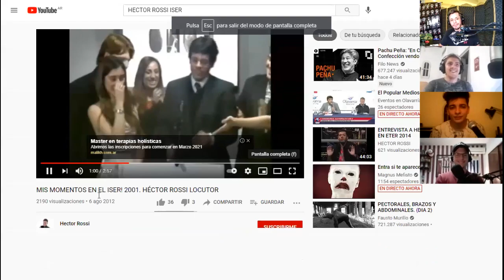¡Preparé a estos chic@s en el Entrenamiento, y entraron a la carrera de Locución! 2021